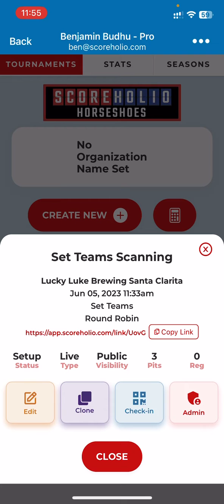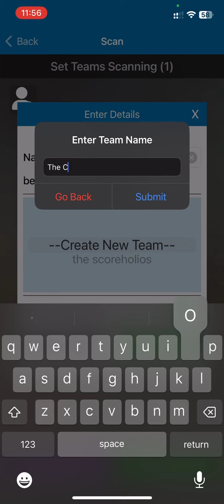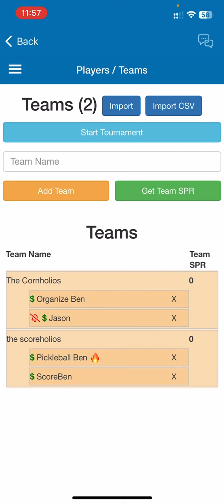Scoreholio - Scanning in players for Set Teams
Learn how to scan a players QR code to create Set Teams tournaments. Its easy peasy on scoreholio